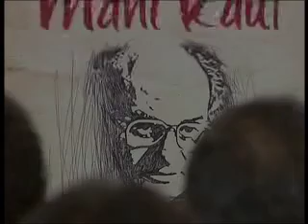Remembering Mani Kaul 2